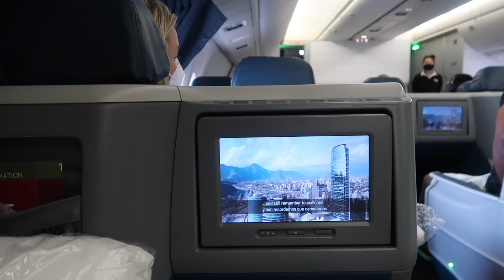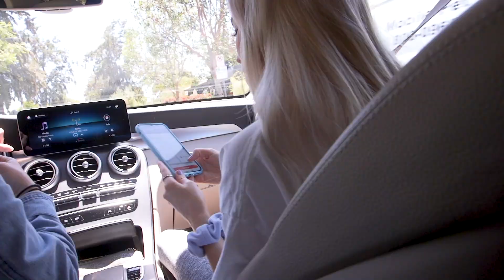LA VLOG | PART 1